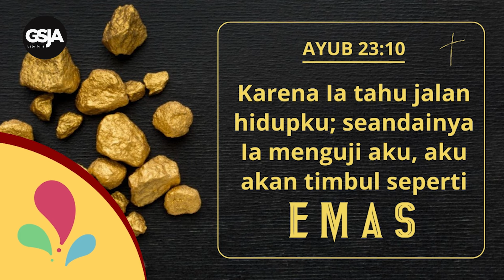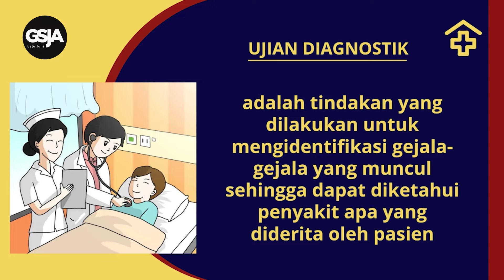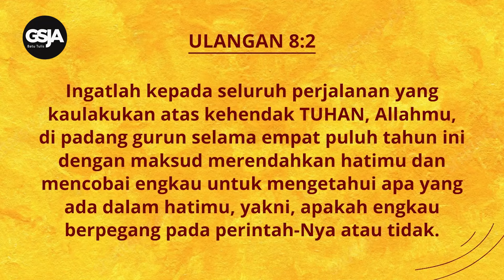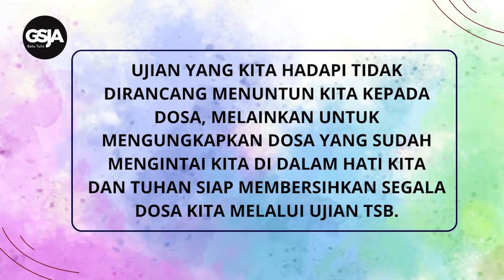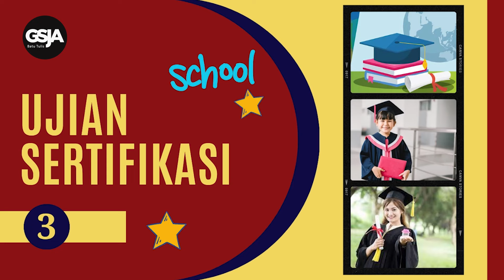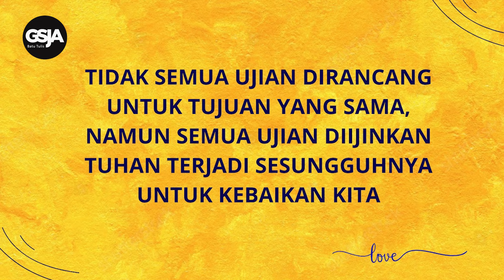Daily Devotion 4 Mar 2024 | Pdt. Agus Triyanto | Ketika Dia Menguji Aku, Aku Timbul Seperti Emas